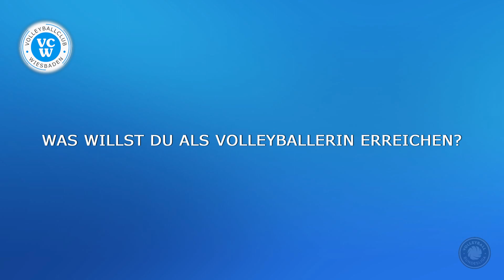3 an Fragen Renate Bjerland